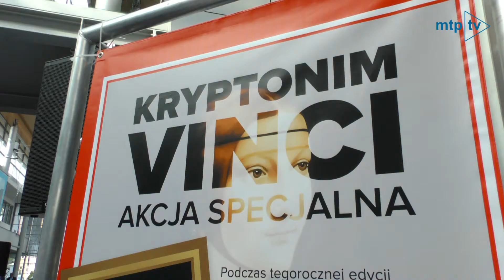Pokazy na targach SECUREX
Pokazy uświadamiają odbiorcom, na czym polega ochrona, jak to wygląda w praktyce. Zwykły śmiertelnik widzi system zabezpieczeń i efekt końcowy. Nie widzi jednak przebiegu zdarzeń. A żeby ochronić mienie, potrzebny jest cały zbiór procesów, systemów, ciężkiej pracy i technologii.